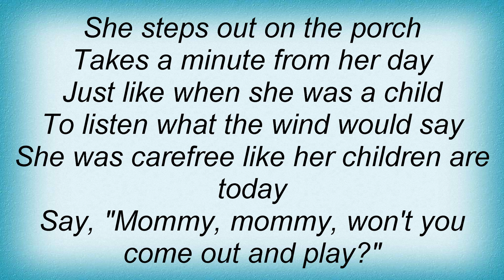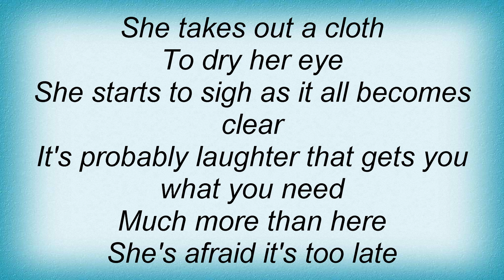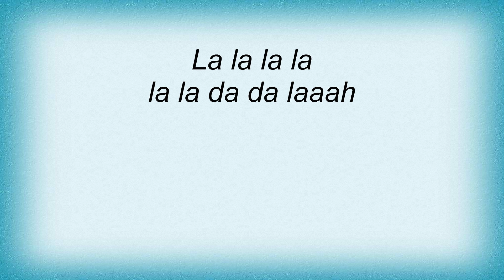Jewel - Afraid It's Too Late Lyrics